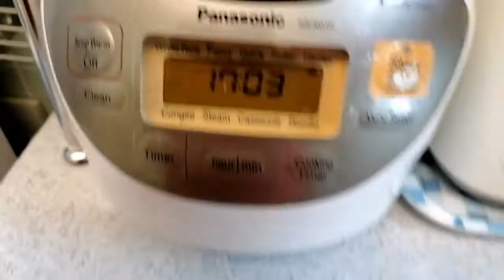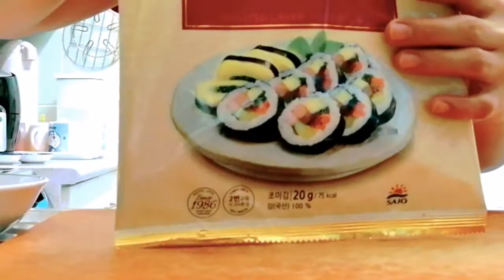OnigiriTunaSushiRoll How to make ONIGIRI / TUNA ROLL SUSHI HOMEMADE SUSHI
Onigiri Japan Style and Roll sushi home made, easy and simple how to make sushi..